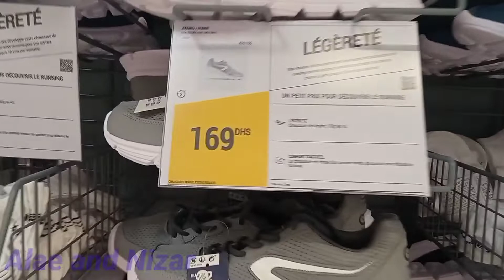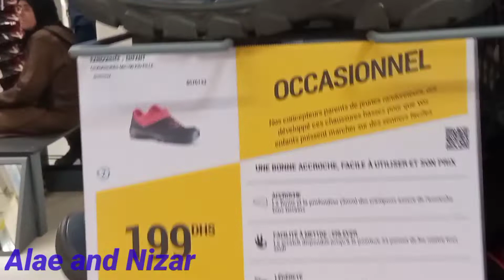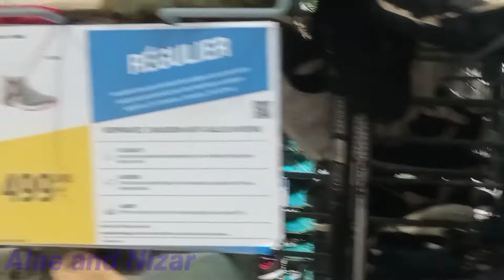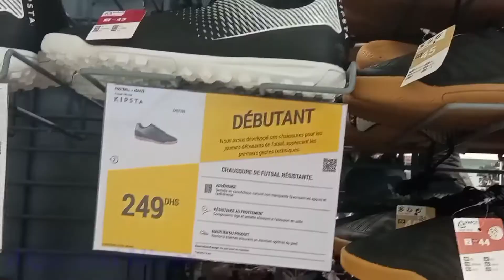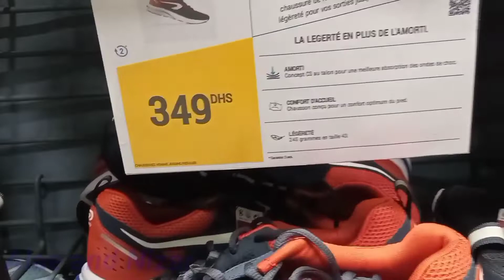شركنا معكم انواع الاحذية الرياضية والثمن ديالهم ولي خدينا من ديكاتلون Décathlon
وشكرا لكم

2022,جديد قريعة,جديد ملابس,سلعة جديدة,احدية مميزة,حذاء اديداس